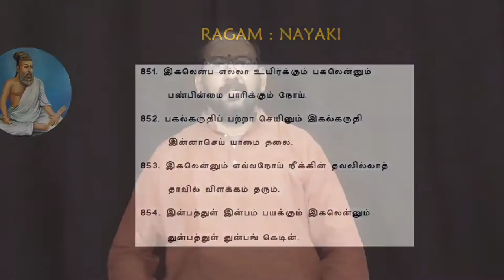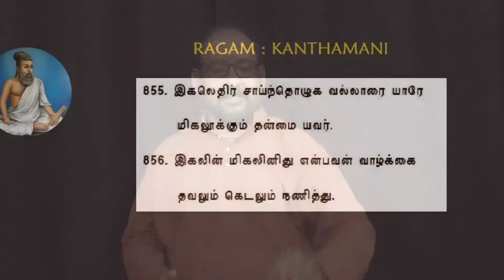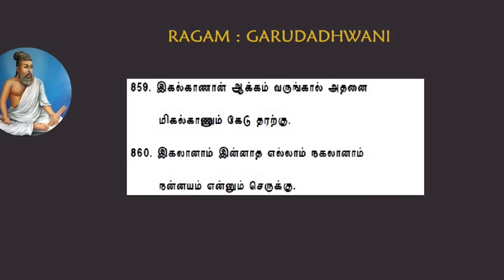Delhi V Muthukumar: Tirukkural Adhikaram 86 | Ragamalika | Tuned by Chitravina N Ravikiran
This was presented by Mani Krishnaswamy Academy on their Facebook Page in Jan 2021.

The entire 1330 Tirukkural couplets of Tiruvalluvar (4th-2nd Century BC) were set to music in a mind-boggling 16 hours by Chitravina N Ravikiran, hailed as the 'Mozart of India' (Wisconsin State Journal) and as 'Perhaps the world's greatest slide player today' (Radio Australia).  Ravikiran, also celebrated for his world-music-shaping concept of Melharmony accomplished this at the International Institute of Tamil Studies, Chennai, India between 12-14 Jan, 2016).